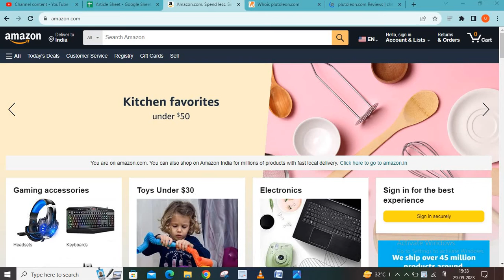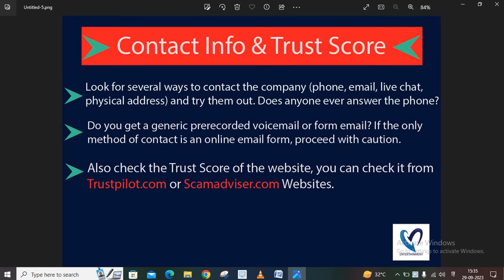What is Plutoleon.com? Is Plutoleon Scam or Legit? Plutoleon.com Review (2023).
Plutoleon.com the Latest Online Store; they are selling different types of products. If you want to Know more about this newest online store please watch our full video.

MN Entertainments